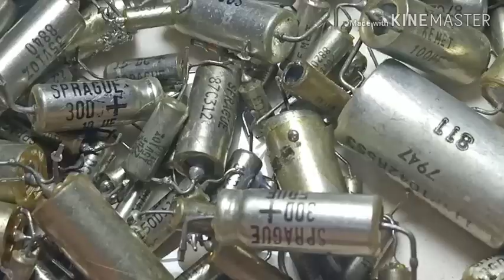Emas Perak Paladium ada diKomponen Elektronik ini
Tutorial Memilih Komponen Mengandung Emas Perak Paladium scrap recovery electronic Gold Silver # paladium